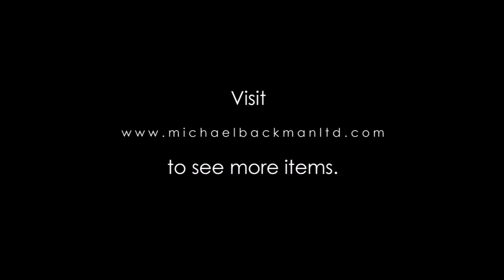6262 Exceptionally Finely Cast Bronze Krishna Figure